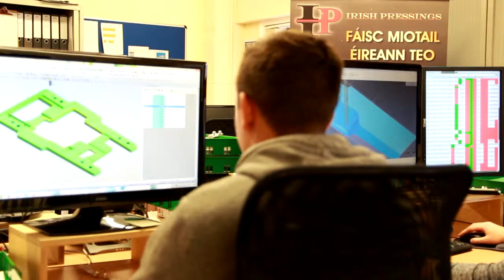Letterkenny Business Awards 2017 Growth Through Export Irish Pressings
This is one of thirty 30 sec profile videos we produced for the Annual Letterkenny Business Awards 2017.

For the past three years we have a produced a 30 sec video to profile each business shortlisted for the Letterkenny Business Awards. This project involves filming and editing 30 x 30 sec video in the space of 3 weeks! Hectic Stuff but great craic! We have met some fantastic business people over the years some of whom we continue to work with on project they have subsequently commissioned from us.